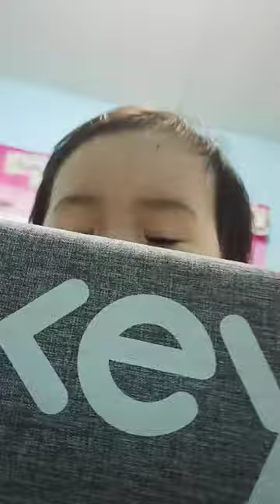HELLO WORLD | BABY DIARY 2023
| BABY DIARY 2023

Join us for Baby Eli's daily vlog in her Baby Diary series! In this video, Eli and her Grand Mother start their day with a smile and share some fun moments together. Follow along on Eli's journey as we document her growth, milestones, and daily routines. From playtime to naptime, you'll get an inside look at what it's like to care for a cute and happy baby.